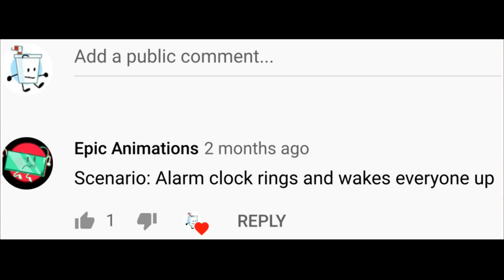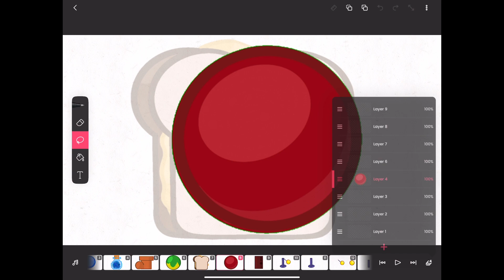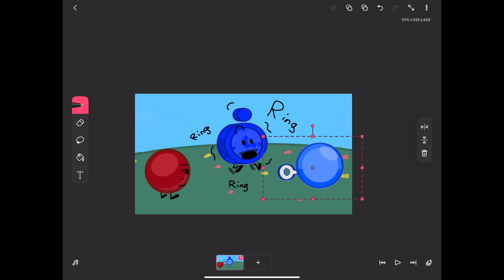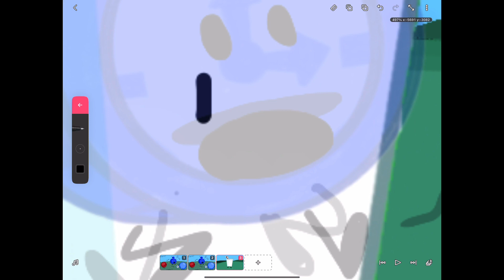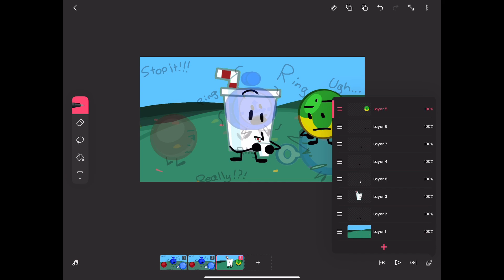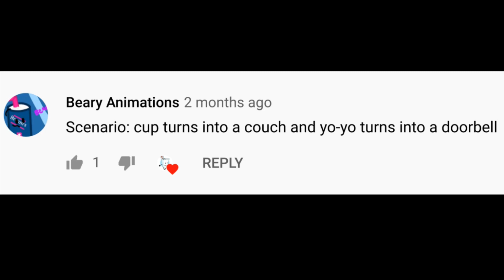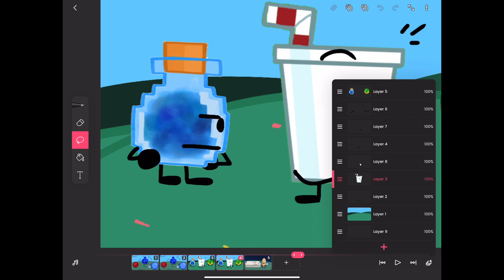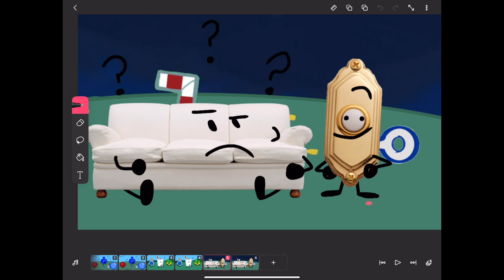Object Enable Requested Scenarios 2 | ZayDash Animates